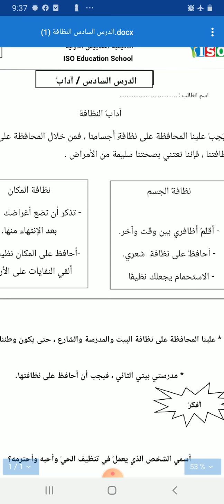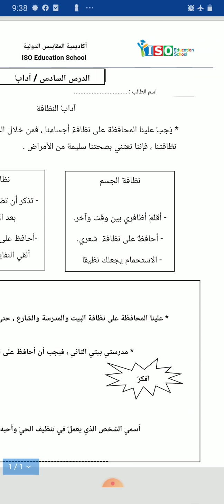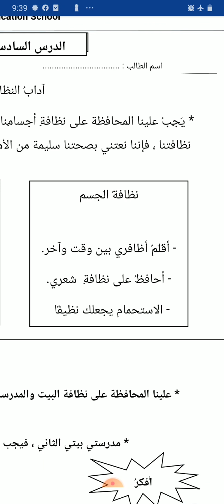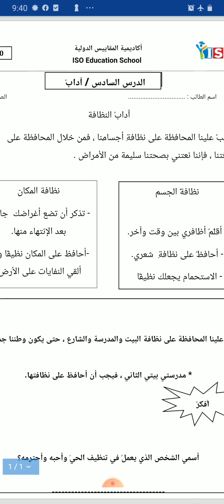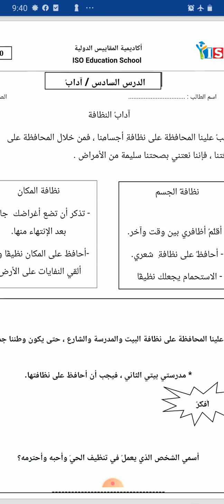آداب النظافة اجتماعيات أول